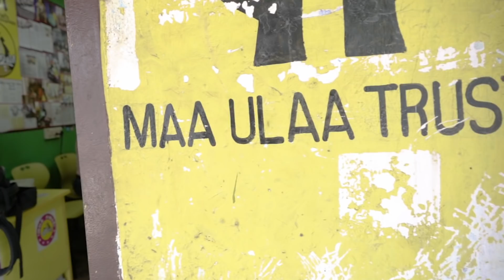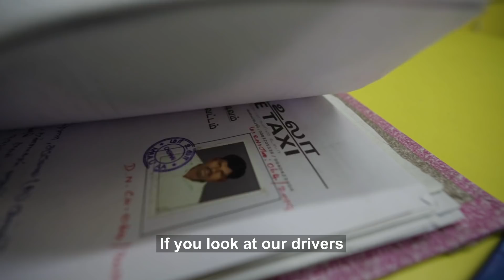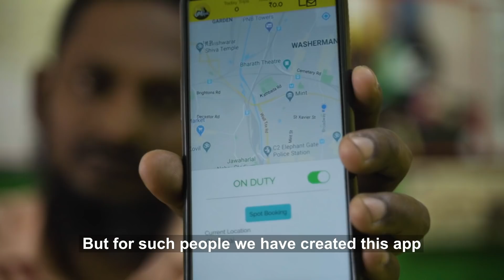I Started India's First Disabled Taxi Service | BORN DIFFERENT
A BIKE TAXI service staffed and run by the disabled community is helping to change people’s lives in Chennai, India. ‘Maa Ullaa’ - which translates as ‘enjoy your journey with the disabled’ – was set up by owner Mohamed Gaddaffee. Starting in 2016, 37-year-old Mohamed was fully aware of the lack of opportunities for the disabled community and wanted to make a change. Mohamed, a disabled man himself after contracting polio at just 10 months old, now has 240 people registered and using his app. He told Truly: “With Maa Ulaa we are helping many disabled people. I’m glad I can help the community. Now I have become an owner, I can offer people jobs and this gives me immense satisfaction.”

Videographer: Vishi Viswesh
Producers: Basit Umer, Kim Nguyen
Editor: Helen Mckee